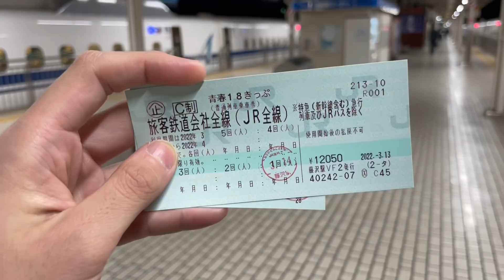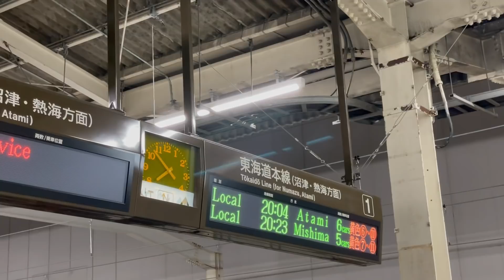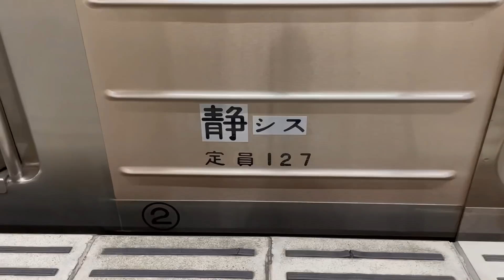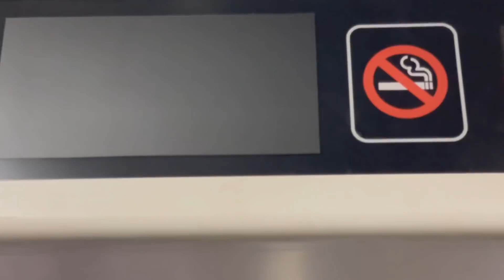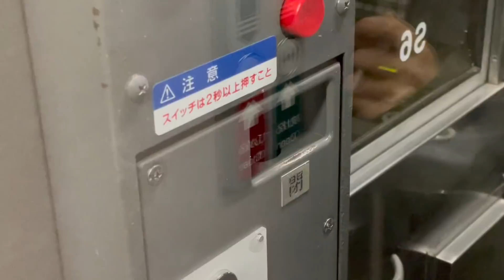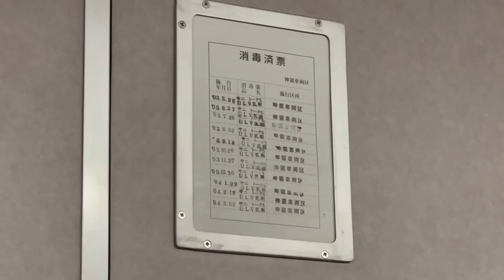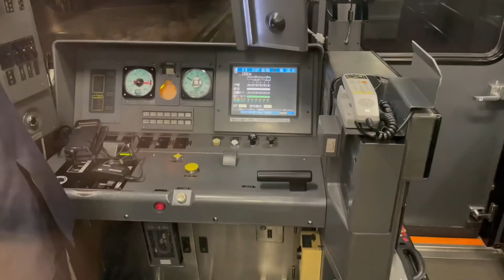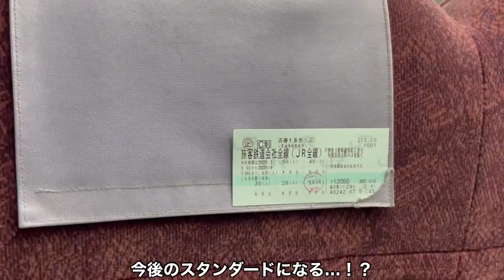【衝撃】静岡地区がロングシートから解放されました〜313系8000番台静岡へ〜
静岡の普通列車は10年以上ロングシートのみになっていました。